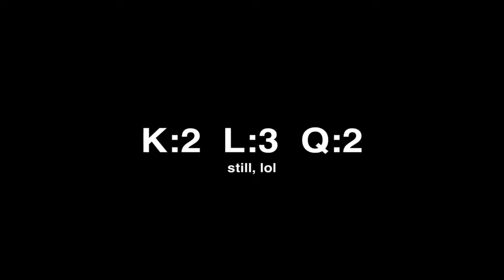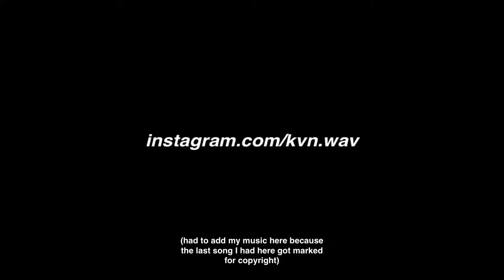Water Challenge: Bjork [REUPLOAD]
My brother, cousin and I play a round of WC. I should have won this one